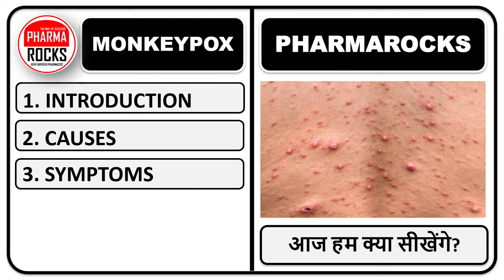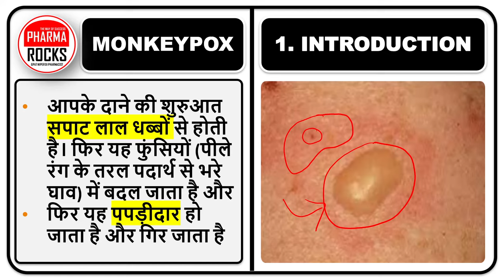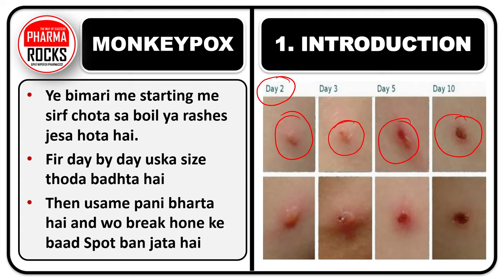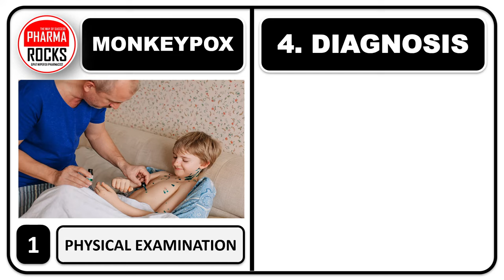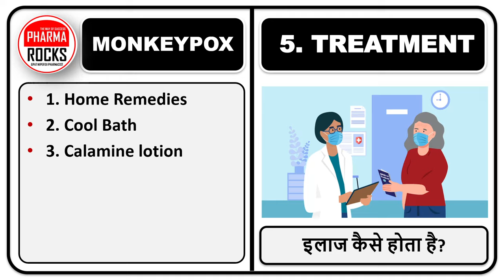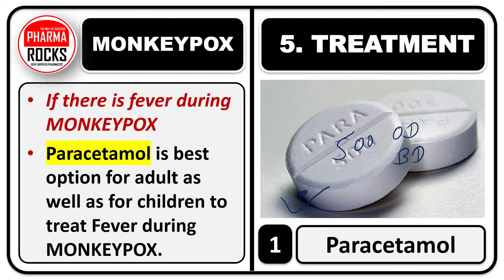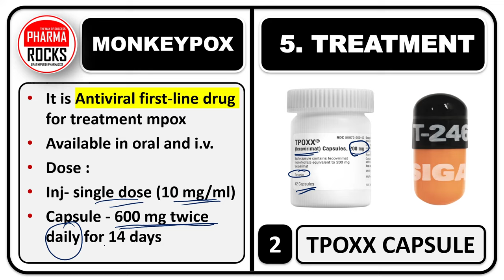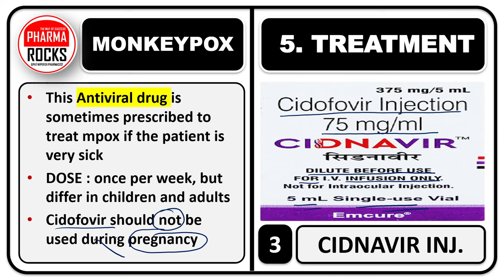पानी से भरे फफोले का BEST इलाज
मंकीपॉक्स वायरस
खुजलीदार दाने,
दर्दनाक दाने
बुखार,
सिरदर्द,
मांसपेशियों में दर्द,
पीठ दर्द
सबसे खतरनाक बीमारी बना मंकीपॉक्स
Symptoms of Monkeypox in Hindi
Monkeypox symptoms
Monkeypox Treatment in Hindi
Monkeypox kaise hota hai
मंकी पॉक्स के लक्षण photo
Monkeypox pictures
Monkeypox vaccine
Monkeypox treatment antibiotics
फ्लू जैसे दिखने वाले ये लक्षण
मंकीपॉक्स की क्या पहचान है?
क्या mpox इलाज योग्य है?
एमपॉक्स कैसे फैलता है?
मंकीपॉक्स कितना खतरनाक है?